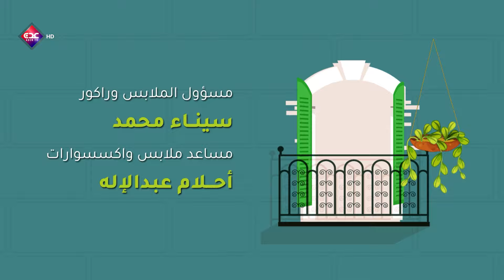مسلسل ثروة أبي | الحلقة السابعة عشرة